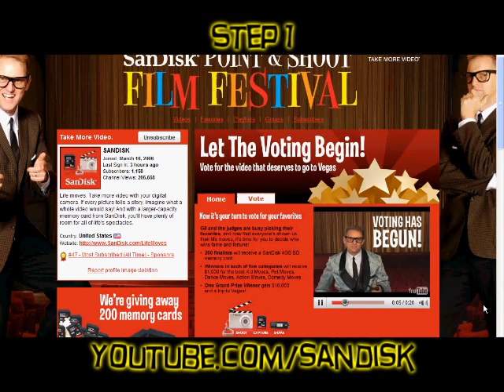What's That Smell?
What Is that smell???

My SanDisk Point & Shoot video has been selected finalist.

Go Vote For Dorian EVERYDAY until Dec. 8th

Youtube.com/SanDisk

Naturally Song By Naturally Films

Dorian Lovers: Alex, Fernando, Eddie, Brenda, Eddy, Manny, JC, Adrian, Sarah, John, Cheekz, Steven, Jacqueline Cassell, Jay, Ronnie, Julie, Vanessa, Tori, Maria, Chris, Josh